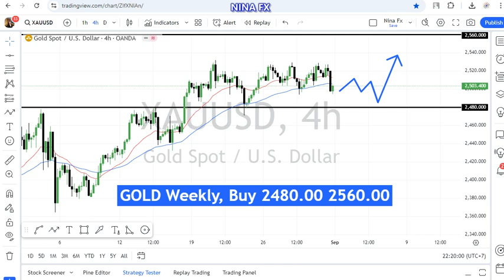Gold Technical Analysis for the week of September 2-6, 2024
The Gold pair on the H4 chart is in a downward correction condition, the estimated potential for the next move will rise again from the level of 2480.00 to 2560.00 in the estimate.